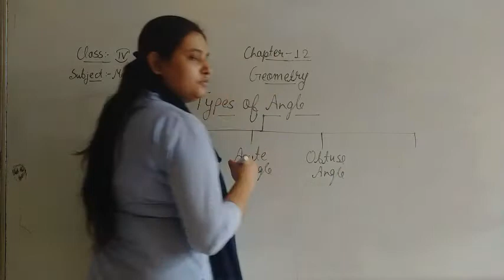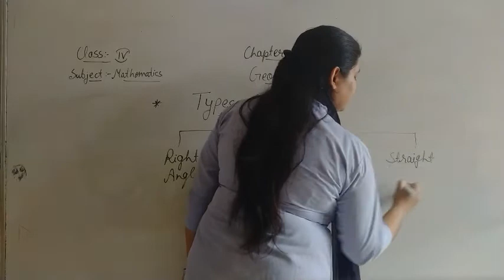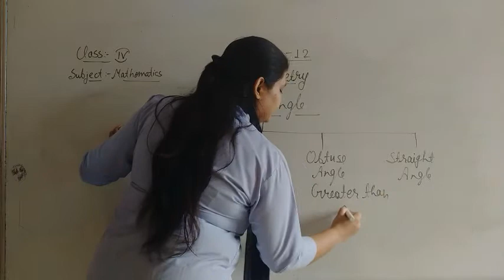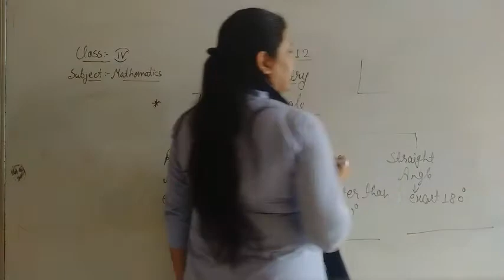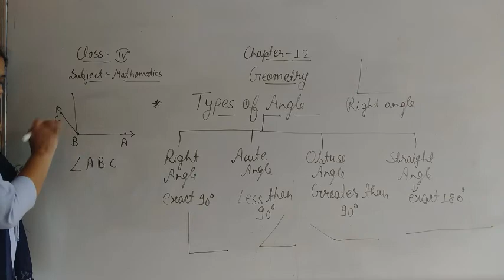Career Point Gurukul Rajsamand (Class IV:Maths)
Topic: Types of Angles